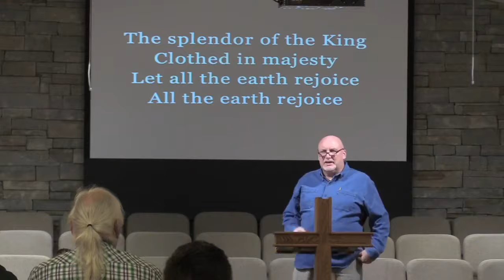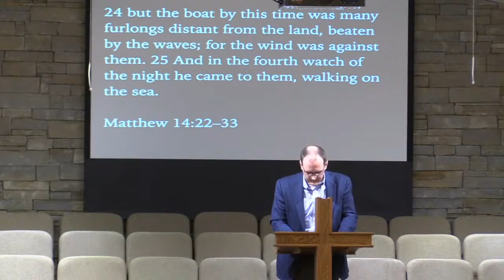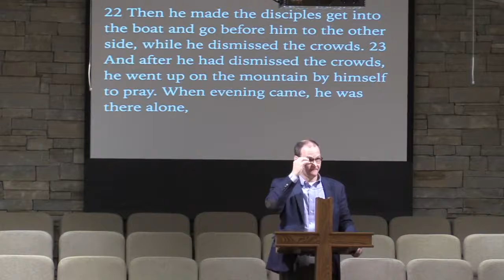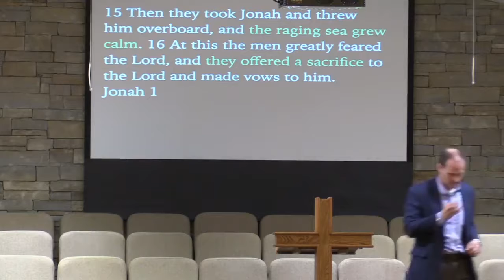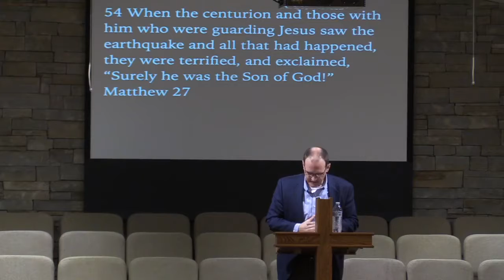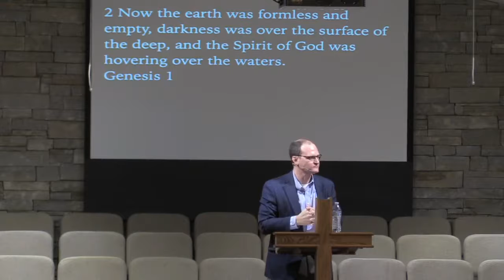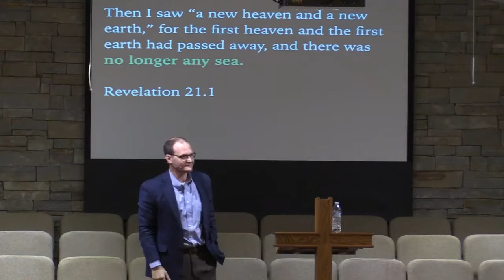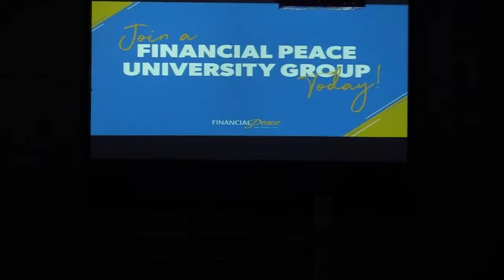January, 16,2022 Sunday Service